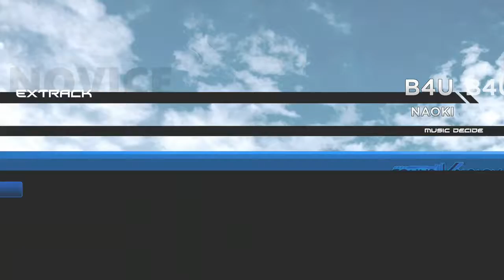XLev450X's SOUND VOLBLOX IV: B4U [Novice] [PERFECT]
Here we are, SOUND VOLBLOX 4! I always wanted to try this game for so long.

Song: B4U

Artist: NAOKI

BPM: 155

Difficulty: Novice [5]

Original Game: DanceDanceRevolution 4thMIX

Ultimate Chain: PERFECT (Marvelous Full Combo in DanceDanceRevolution terms.)